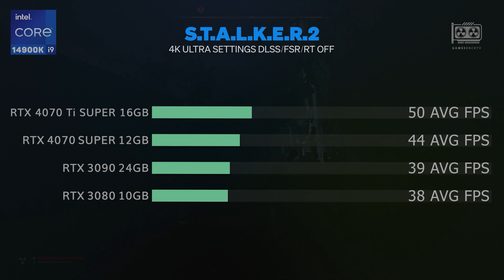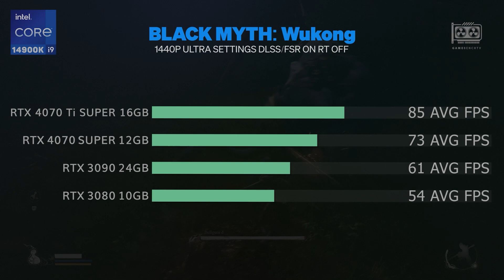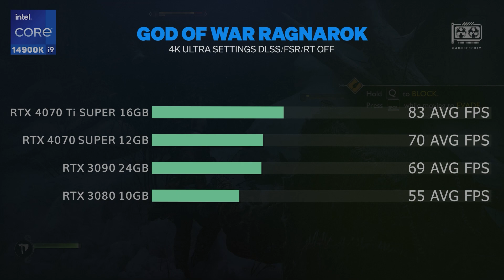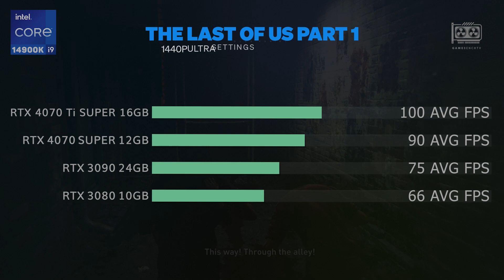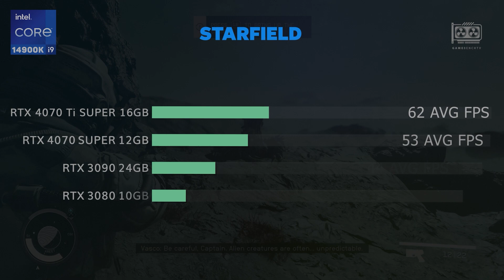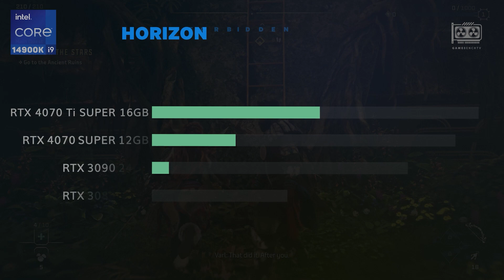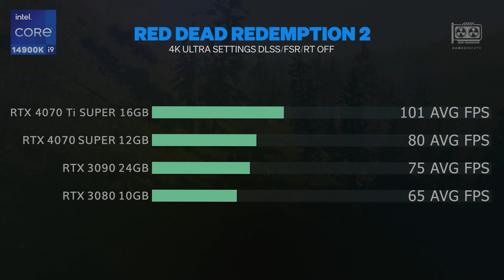RTX 4070 Ti SUPER vs RTX 4070 SUPER vs RTX 3090 vs RTX 3080 - Tested on 12 Games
RTX 4070 Ti SUPER vs RTX 4070 SUPER vs RTX 3090 vs RTX 3080: A detailed performance comparison of these GPUs tested on 12 AAA games. Benchmarks include 1080p, 1440p, and 2160p resolutions at ultra settings, with DLSS, FSR, and ray tracing turned off. Discover which GPU delivers the best performance for your gaming setup!

Config:
- System: Windows 11 Professional 64-bit
- Processor: Core I9 14900K
- Motherboard: Z790
- Memory RAM: Corsair RGB 32GB DDR5 - 7200 Mhz